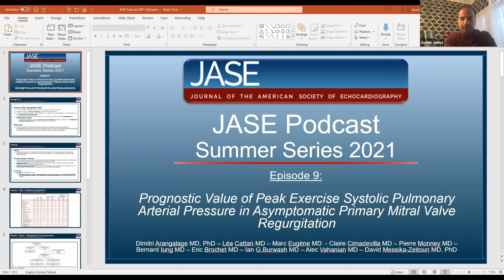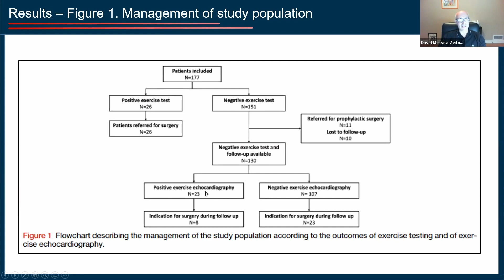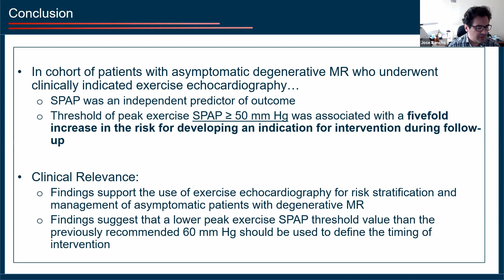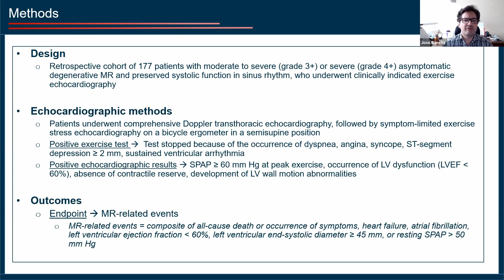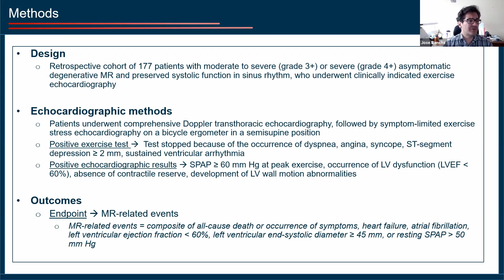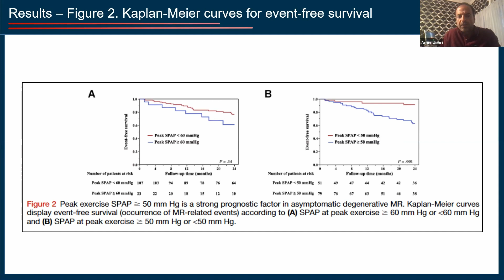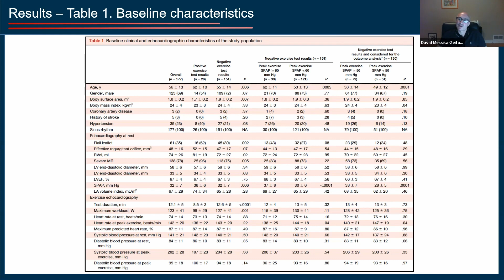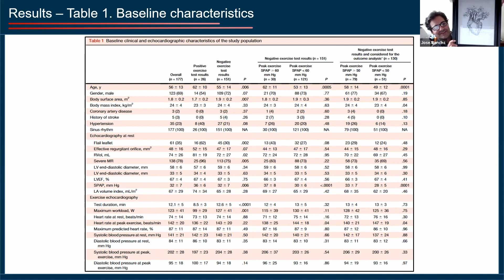JASE Podcast Summer Series 2021: Episode 9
Welcome to Episode #9 of the Weekly JASE Podcast Summer Series. This week, Dr. Jose Banchs and Dr. David Messika-Zeitoun join Dr. Johri to discuss the paper: "Prognostic Value of Peak Exercise Systolic Pulmonary Arterial Pressure in Asymptomatic Primary Mitral Valve Regurgitation" by D Arangalage et al., from the September 2021 issue of JASE. Learn more about the value of peak SPAP and the use of exercise echocardiography for risk stratification and management of asymptomatic patients with degenerative MR in the final episode of the JASE podcast Summer Series 2021. Sit back, plug in, learn, and enjoy!

The JASE Podcast needs your feedback: What content would you like to hear? What frequency would be optimal (weekly, bi-weekly, monthly)? Please tweet your feedback to @amerjohri.